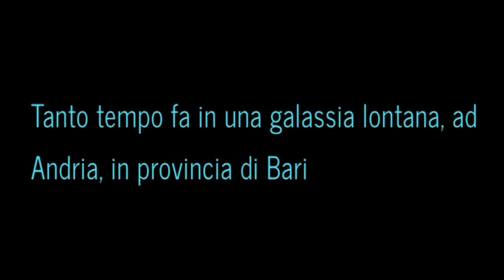Renze Stellari - Lo Zoo di 105 - Leone di Lernia